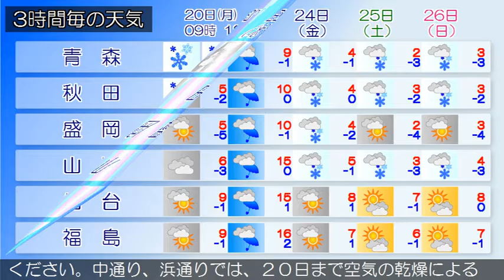2017/02/20 東北地方の天気予報 朝